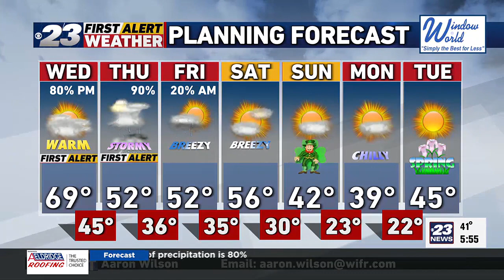Aaron's Wednesday Morning Forecast--3/13/24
Wednesday Morning